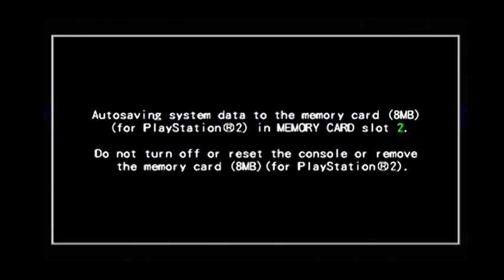Dramatic Battle Dolls Edition Part 1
Decided to do some Dramatic Battle today after watching some vidoes on YouTube for Street Fighter Alpha 3. This is the version from the SFA Anthology on PS2. I have the Difficulty at Level 8 (8 Stars).